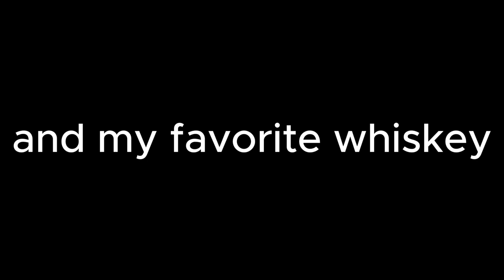Call of Juarez: Bound in Blood works as intended (bug montage)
This is a not so known game unfortunately, but it is a lot of fun. Not so many bugs though.

I'm not making these videos to clown on these games! I love these games and finding bugs or funny moments are what I record.